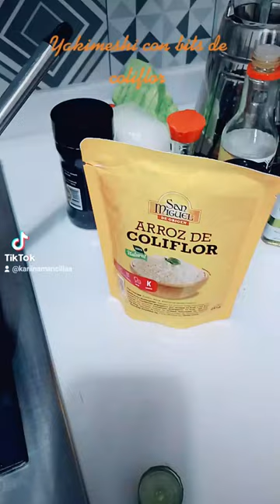Yakimeshi con bits de coliflor (tipo arroz chino)